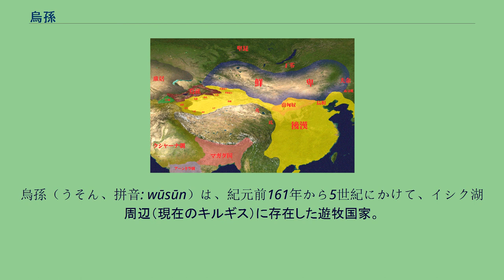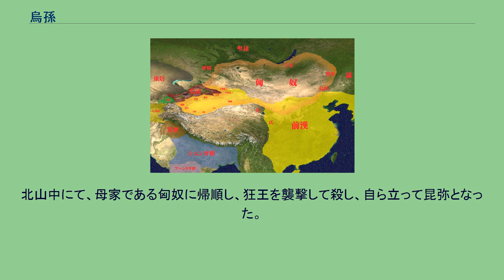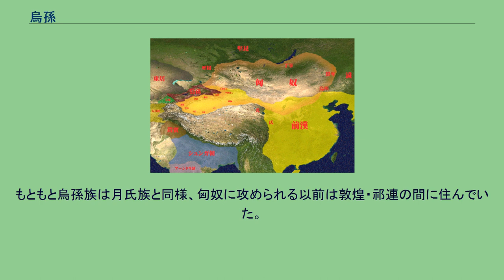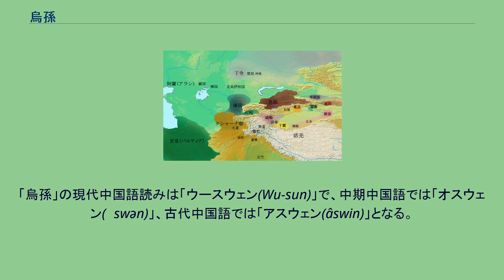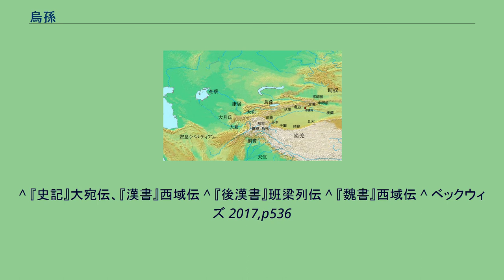烏孫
紀元前1世紀の西域諸国。
烏孫（うそん、拼音: wūsūn）は、紀元前161年から5世紀にかけて、イシク湖周辺（現在のキルギス）に存在した遊牧国家。
紀元前2世紀、匈奴と烏孫。
2世紀、鮮卑と烏孫。
秦の末年、匈奴が冒頓単于のもとでモンゴル高原を統一し、さらに前漢の文帝の時期になって、その周辺国であった楼蘭・烏孫・呼掲およびタリム盆地の26国は匈奴に征服された。
その際、烏孫王であった難兜靡（なんとうび）は殺され、子の昆莫（こんばく）は匈奴のもとで育てられる。
やがて昆莫は匈奴で手柄を立てるようになり、老上単于（在位：前174年 - 前161年）から烏孫の民を返され、西城を鎮守しながらも、次第に勢力を増していった。
紀元前161年、老上単于が死ぬと、昆莫は烏孫の民を引き連れ、西へ移動し、イシク湖周辺（現在のキルギス）にいた大月氏を駆逐して烏孫国を建国した。
烏孫は次第に強大となり、匈奴の勢力範囲に属しながら、匈奴の会議に出席しなくなった。
数年後、前漢の張騫は匈奴と烏孫を切り離し、漢に服属させるべく、武帝に上奏。
武帝は張騫を中郎将に任命し、300人の部下と1人につき2頭の馬、数万の牛と羊を引き連れ、さらに数千万の黄金と絹織物を携えさせ、節をもった副使多数とともに烏孫へ派遣した。
烏孫王の昆莫は単于に対するのと同じ儀礼で漢の使節と面会し、天子の賜り物に拝礼した。
そこで張騫は漢と対匈奴の共同戦線を張ることを提案した。
しかし、昆莫自身も老齢で、まず漢がどのくらいの国なのかもわからず、さらにこのころの烏孫国内は三つに分裂しており、烏孫の大臣たちは匈奴を恐れており移住を望まなかったこともあって、昆莫が独断で決められることではなく、張騫ははっきりした返事がもらえなかった。
張騫はいったん烏孫の者数十人を連れて帰国し、漢の偉大さを見せつけた。
それから張騫は一年あまりして亡くなった。
烏孫の使者たちは帰国すると、漢は人口が多く裕福であることを報告し、烏孫の者たちはますます漢を尊敬するようになった。
それからというもの烏孫をはじめ西域諸国は漢との交際を始めた。
これを聞いた匈奴は烏孫に攻撃しようと決意した。
これを恐れた烏孫は公主を娶り漢と兄弟となることを希望した。
烏孫は千匹の馬を結納として送り、漢は皇族の娘である江都公主劉細君を嫁がせた。
昆莫は江都公主を右夫人とし、匈奴からもきた嫁を左夫人とした。
しかし昆莫は自分が老齢だといい、江都公主を孫の岑陬に娶らせた。
李広利の2度目の大宛討伐に際し、武帝は烏孫に使者を送り、協力して大宛を討つよう要請した。
そこで烏孫は2千の騎兵を出動させたが、二股をかけてそれ以上進まなかった。
昆莫が死ぬと、孫の岑陬が代わって立った。
岑陬というのは官号で、名は軍須靡という。
実は昆莫というのも王号（以下昆弥）で、名は猟驕靡といった。
岑陬は江都公主を娶り、一女少夫を生んだ。
江都公主が死ぬと、漢はふたたび楚王劉戊の孫の解憂を公主とし、岑陬に娶らせた。
岑陬が臨終の際に、岑陬と胡婦との間に生まれた泥靡は幼いので、王位を伯父の大禄の子の翁帰靡に与え、泥靡が成長したら王位を譲るよう遺言した。
岑陬が死に、翁帰靡が即位すると肥王と号し、解憂を娶り、三男二女を生んだ。
昭帝の末年、壺衍鞮単于は烏孫を攻撃し、車延・悪師の地を取った。
解憂は上書し、漢に救援を要請したが、漢では昭帝が崩御し返事ができなかった。
宣帝が即位すると、昆弥（こんび：烏孫の君主号）の翁帰靡はふたたび上書して救援を要請した。
本始2年（前72年）、漢は要請に応じて、祁連将軍の田広明・度遼将軍の范明友・前将軍の韓増・後将軍・蒲類将軍の趙充国・雲中太守・虎牙将軍の田順の五将軍を派兵した。
校尉の常恵は烏孫西域の兵を指揮し、翁帰靡は自ら翕侯（きゅうこう：諸侯）以下5万余騎を率いて西方から入り、総勢20数万が匈奴を攻撃した。
五将軍にはあまり戦功がなかったが、常恵が指揮する烏孫軍には戦功があったので、常恵は長羅侯に封ぜられた。
しかし、匈奴の被害は甚大で、烏孫を深く怨むこととなり、その冬、壺衍鞮単于は烏孫を報復攻撃したが、その帰りに大雪にあって多くの人民と畜産が凍死した。
さらにこれに乗じて北の丁令・東の烏桓・西の烏孫に攻撃され、多くの死傷者が出て、多くの畜産を失った。
これにより匈奴に従っていた周辺諸国も離反し、匈奴は大虚弱となった。
翁帰靡が死ぬと、烏孫の貴人たちは共に先代の遺言に従い、岑陬の子の...